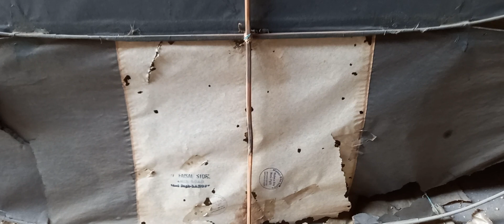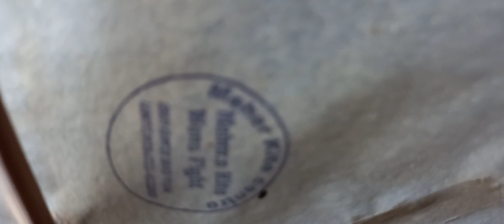26 years old kite , ustad munir